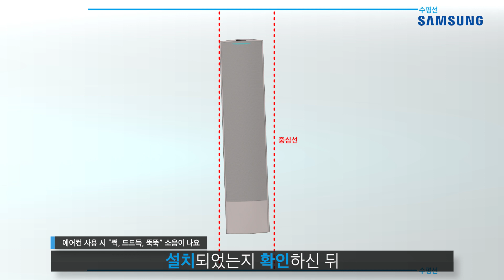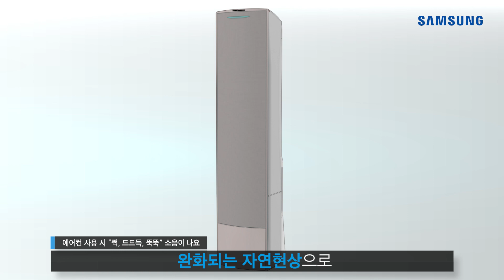[삼성전자 에어컨] 무풍갤러리 에어컨 사용 시 쩍 드드득 뚝뚝 소음이 나요.